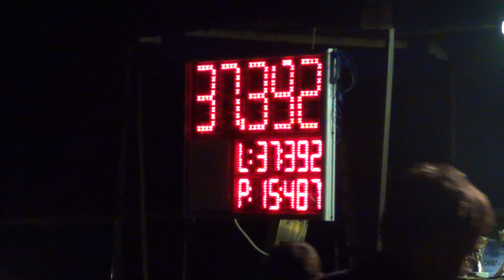Nýdek starší na Eurokan Cupu 2011